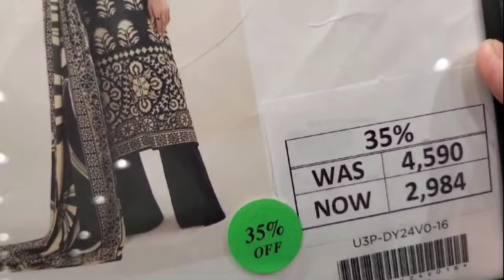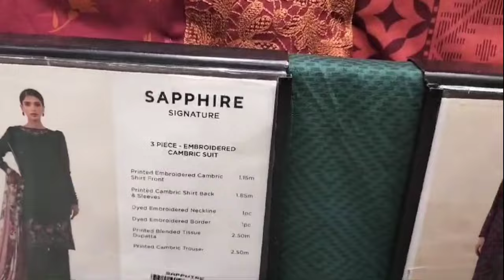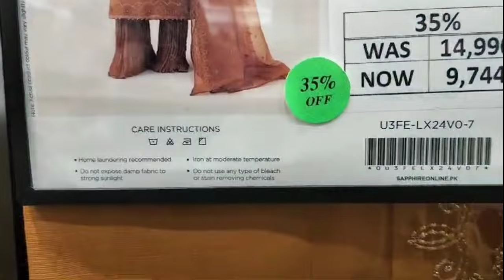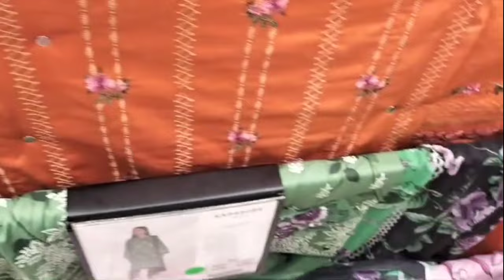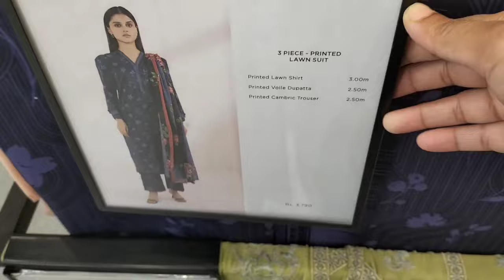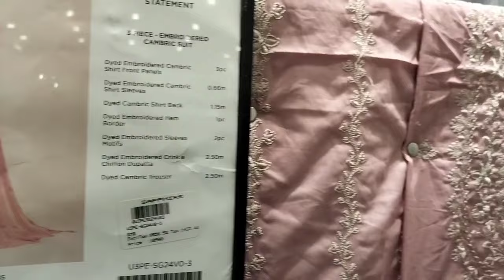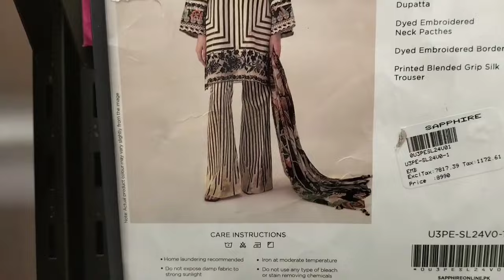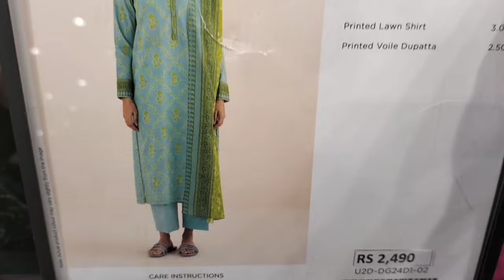Sapphire Mid Season Sale Flat 50,35 off April 24, 2024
sapphireflat50%off